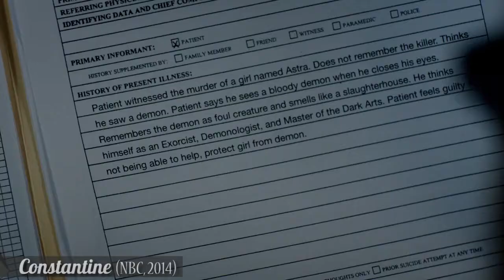John Constantine, The Hellblazer - Who is He? ( Comic book superhero ) | Modern Fantasy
Whether you've watched the live-action or animated movie, or watched the TV show, or even caught him in Arrow, John Constantine (The Hellblazer) has roots from an old comic book series.  This video is part one in a character study series, in which we study and breakdown the character of John Constantine.

Gear used in the creation of this video:
Sony a7 III
Sony 55mm
Sony 24mm
Deity V-Mic D3 Pro
Zoom H4n Pro
Godox SL60W
Godox SL-200
Neewer Bowens Softbox

If you like the themes of Constantine/Hellblazer check out my supernatural occult thriller.

These videos are aimed at writers with writing tips, screenwriters with screenwriting tips; and roleplayers looking to improve their writing for their RPG campaigns, and impove their story telling.

Recommendations

"Hellblazer: Original Sins" by Jamie Delano et al -

ALSO, if you're interested in quality content in regards to John Constantine and other occult detectives, including articles and short stories, check out "Occult Detective Quarterly" below:

Amazon UK
Amazon US

Furthermore, I highly recommend any of the version you can get - but the older versions, in my eyes, are the best - the original collections by Jamie Delano.

Music

Clips used in this video (Constantine (NBC, 2014), Constantine (Warner Bros. Pictures) and Justice League: Dark (Warner Bros, 2017) are not owned by me and are used for reviewing and demonstrative purposes only.

Best regards, keep writing and story telling.

Danyal